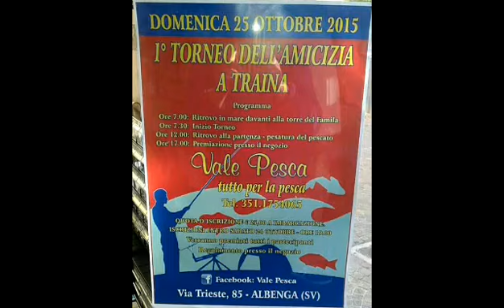Gara di pesca a Traina a Ceriale (SV) 1' Trofeo